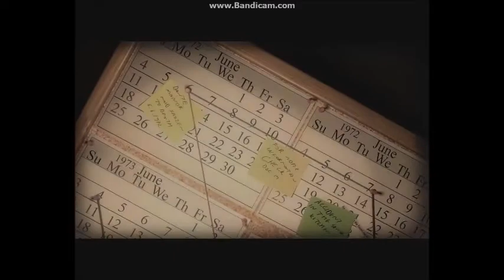Lucius.Прохождение #1 АДСКИ ХОЛОДНО.....(злая горничная)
Игра Люциус(2012)